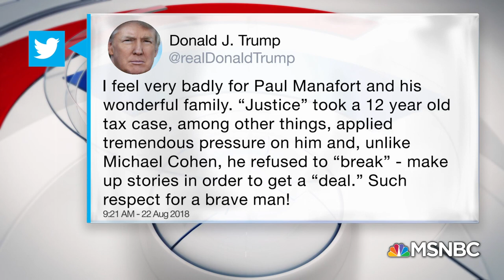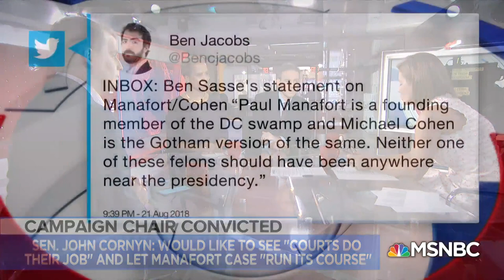White House Reaction To Paul Manafort And Michael Cohen Indictments | Velshi & Ruhle | MSNBC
President Trump spent last night trying his best to deflect the legal woes brought on by Paul Manafort and Michael Cohen. Stephanie Ruhle breaks down the reaction inside the White House to the political implications and how they could affect the Republican party ahead of midterm elections. Weighing in: New York Times reporters Jeremy Peters and Bret Stephens, GOP Strategist Evan Siegfried, candidate for New York Attorney General Leecia Eve and National Political Reporter for the Washington Post Robert Cos